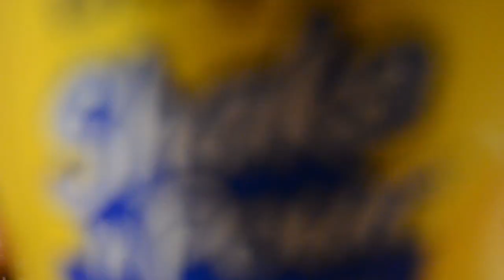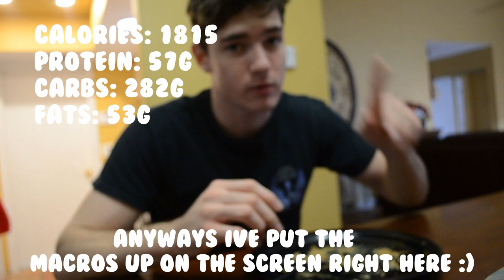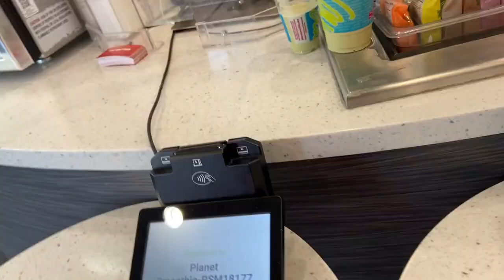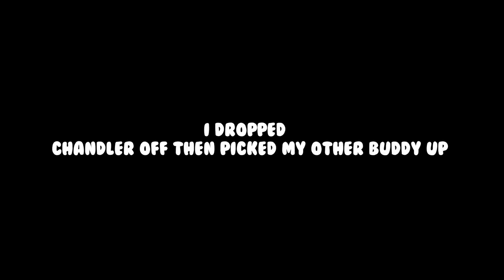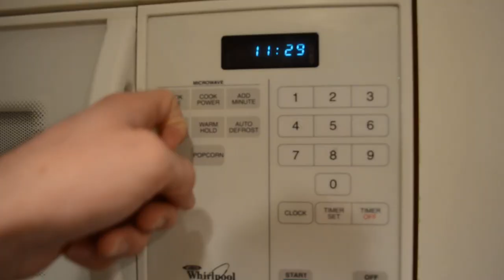What To Eat Every Day To BULK | 4500+ CALORIES a day | Legs and Shoulders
Hey, there my name is Kyle, I am a hard gainer sharing my bulk progress. I plan to document my progress through these videos and see how I develop over time. When I first started going to the gym I weighed 123 Lbs (55Kg) and at the time of uploading this video, I weigh 161 Lbs (73.28 Kg).
I hope this video inspires or helps anyone looking to gain weight or get into weight lifting.

Camera Gear:
CAMERA MIC
My Bulking Diet, What I Eat To Bulk, My Bulking Meals, High Calorie Dense Meals